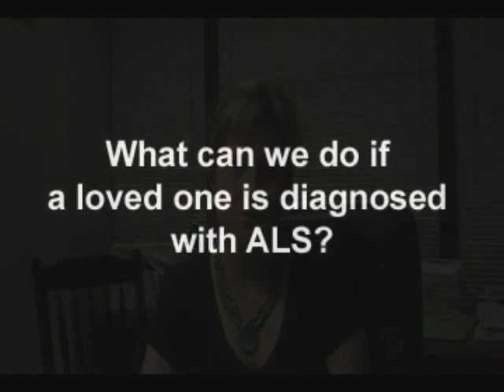ALS (Lou Gehrig's Disease) What is it and where are your resources?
Just what is ALS?

Amyotrophic lateral sclerosis (ALS) is a progressive neurodegenerative disease that affects nerve cells in the brain and the spinal cord. Motor neurons reach from the brain to the spinal cord and from the spinal cord to the muscles throughout the body. The progressive degeneration of the motor neurons in ALS eventually lead to their death. When the motor neurons  die, the ability of the brain to initiate and control muscle movement is lost. With voluntary muscle action progressively affected, patients in the later stages of the disease may become totally paralyzed.